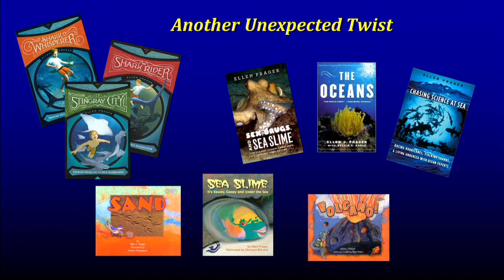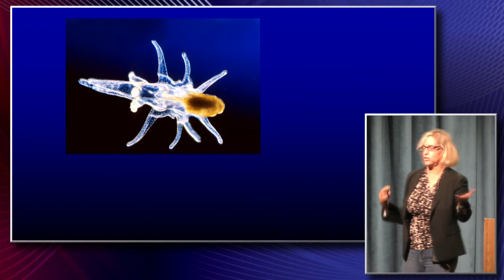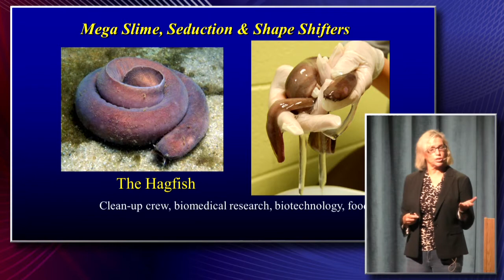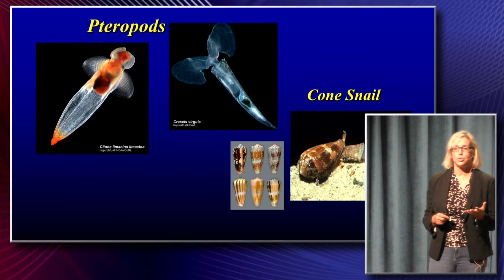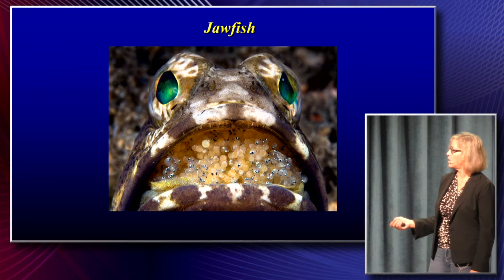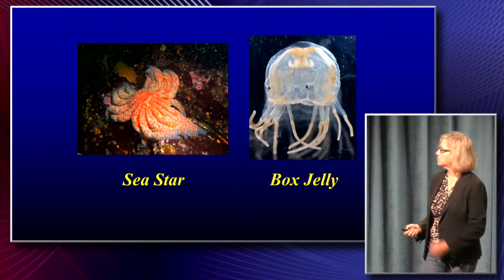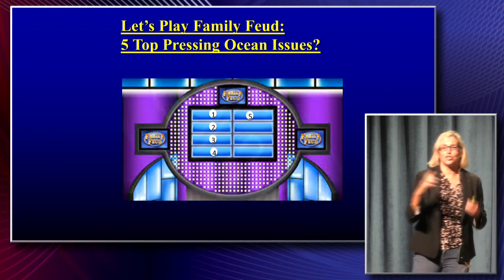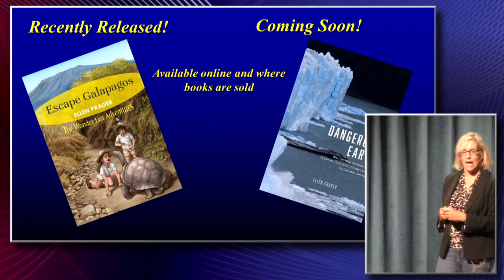Florida Oceanographic Society Coastal Lecture Series: Dr. Ellen Prager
The Oceans Oddest Creatures and Why They Matter

Dive in to learn more about some of the oceans’ weirdest, wackiest, most wonderful – and most important – creatures.  Laugh while you learn about strange and fascinating organisms, their bizarre lifestyles, and why marine species are critical to both the ocean and human society. Based on the book Sex, Drugs, and Sea Slime, this talk takes an entertaining look at marine biodiversity, its relevance to the average person, and why ocean life is now at risk.

Thought-provoking lecture focusing on topics that are relevant to everyone who lives in coastal Florida. for additional information.